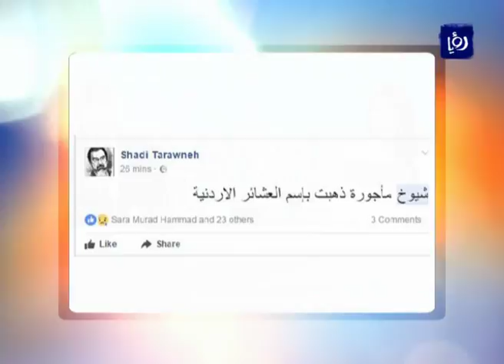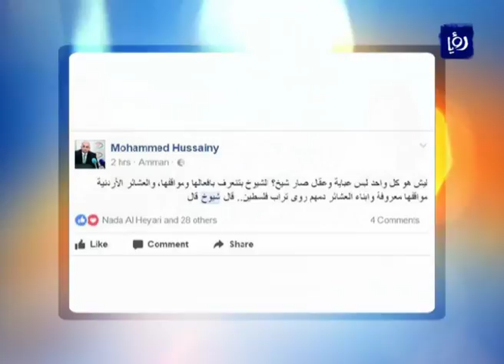الإعلام الاجتماعي - رفض وتنديد واسع بزيارة فعاليات عشائرية لدولة الاحتلال - هذا الصباح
تناولت فقرة الاعلام الاجتماعي ضمن حلقة (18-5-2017) من برنامج "هذا الصباح" الجدل الذي احدثته صور تم تداولها نقلاً عن صفحات عبرية أدعت أنها التقطت خلال لقاء جمع رئيس دولة الاحتلال رؤوفين رفيلين مع أفراد يدعون تمثيلهم لعشائر اردنية، الأمر الذي ادى لحملة رفض وتنديد واسعة على صفحات الاعلام الاجتماعي في الاردن.